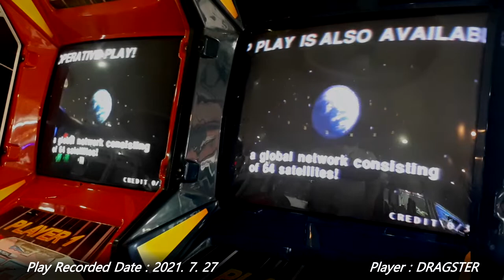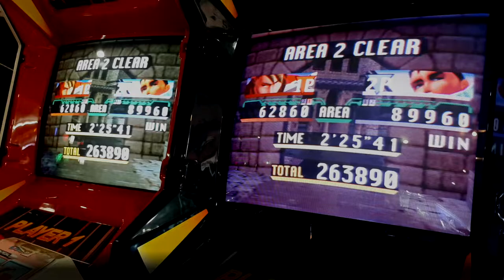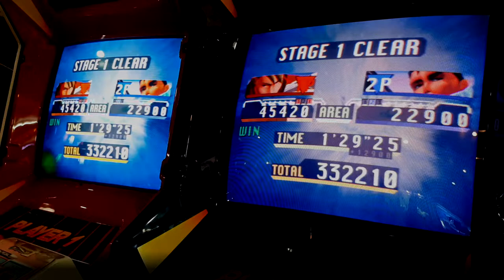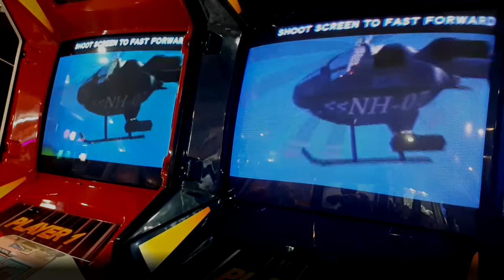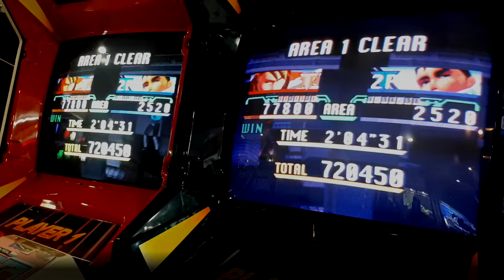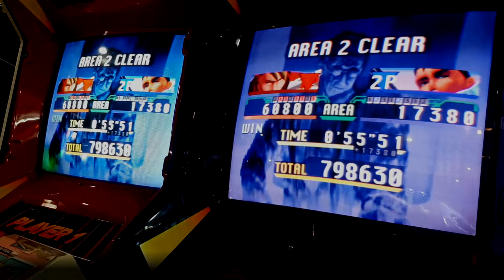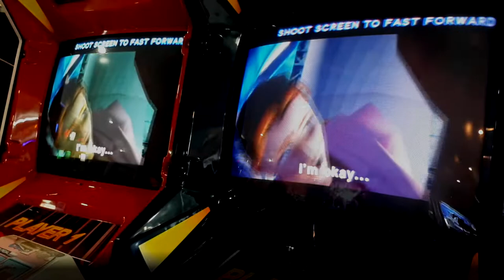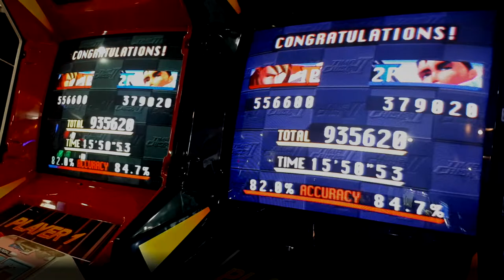[Arcade Longplay] 1997 Time Crisis II / 타임 크라이시스 II - 2 Hand Play Test 투핸드 플레이 테스트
[타임 크라이시스 시리즈]의 두 번째 작품. 서로 다른 2개의 모니터, 2개의 건 컨트롤러, 2개의 페달을 이용해 "서로 떨어진 시점에서의 2인 협력 플레이"를 가능하게 한 작품. 이전까지의 건슈팅 게임들은 2인 플레이 시, 두 사람이 서로 같은 화면을 보면서 플레이를 해야 했다. 그러나 본 작품에서는 서로 다른 시점에서 다른 적들을 상대하는 모습을 확인할 수 있다. 이를테면 1P가 돌입하면 2P는 뒤에서 엄호사격을 한다거나, 또는 서로 떨어진 지점으로 이동해 각자의 위치에서 적을 상대하는 식. 어트랙트 데모에서도 "2P 협력 플레이 가능(일본판)", "2P 협동 플레이를 해보자(국제판, 미국판)"라는 문구를 출력해 이를 강조하고 있고, 게임 모드 선택도 "솔로/링크 플레이"와 "솔로 온리 플레이"로 구분시켜두었다.
솔로/링크 플레이를 선택해야 2인 협력 플레이가 가능. 물론 한 사람이서 혼자 하는 것도 가능. 혼자서 솔로/링크 모드를 선택하면 언제든 다른 사람이 참가할 수 있으며, 참가하기 전까지 진행 상황을 플레이하고 있지 않은 모니터를 통해 확인할 수 있다. 또한 라이프를 다 잃었을 때 컨티뉴 화면에서 시간 제한이 없어진다. 물론 나머지 사람의 라이프가 다 되는 순간 바로 타이머 작동. 이러한 "2인 협력 플레이"라는 특징은 이후 출시되는 [타임 크라이시스 시리즈] 작품들에 공통적으로 적용되어 있다. 타임 크라이시스 2가 그 시작점인 것. 단, 타임 크라이시스: 레이징 스톰의 경우에는 협력 플레이는 가능하지만 하나의 화면을 서로 공유한다.

전작 타임 크라이시스가 너무 시간 제한이 빡빡했기 때문에, 본 작품에서는 시간 제한이 다소 완화되어 있다. 전작에서는 게임 시작과 동시에 타이머가 시작되어, 어쨌든 타이머가 0이 되는 순간 게임이 끝났다. 라이프 수에 관계 없이 게임이 끝난다는 점이 특징이었는데, 본 작품에서는 40초의 고정된 제한 시간을 주고 시간이 다 되면 라이프만 1개 잃고 다시 리셋된다. 이로 인해 전작에서 보너스 시간을 주던 노란색 병사는 단순히 보너스 점수를 주는 것으로 대체.
적들의 공격에도 변화가 생겨, 붉은색으로 표시되는 탄환 공격만 피하지 않으면 맞는 것으로 변경. 표시되지 않은 나머지 공격들에 대해서는 몇 번을 맞아도 라이프가 깎이지 않는다. 단, 근접공격은 반드시 피해야 하며 투척공격도 플레이어를 향해 날아오는 모습이 보이면 피해야 한다. 장애물은 전작과 마찬가지로 DANGER 표시가 나타난다. 유효탄 구분이 없었던 전작에 비하면 친절해진 부분.

본 영상에서는 한 사람이서 2명분의 플레이를 하는 투핸드 플레이를 확인할 수 있습니다. 링크 플레이가 성립된 상태에서 1P나 2P 오직 한 사람으로만 플레이를 하고 엔딩까지 보는 경우는 인정되지 않습니다. 즉, 1P만 94만 점을 받고 2P는 0점으로 되어 있다면, 이는 투핸드 플레이로 간주하지 않습니다.